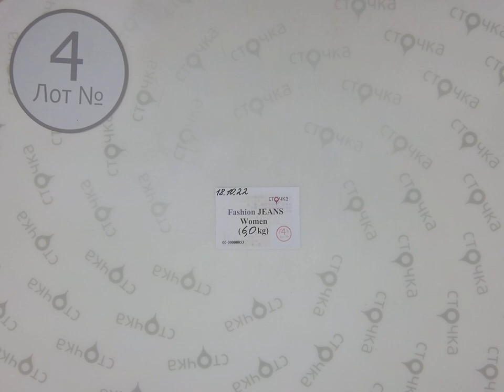youtube video #-G2V7qR6mgI